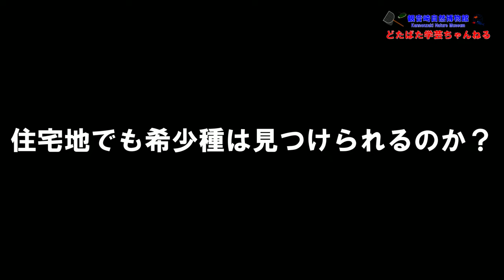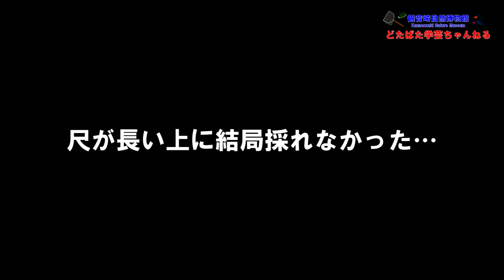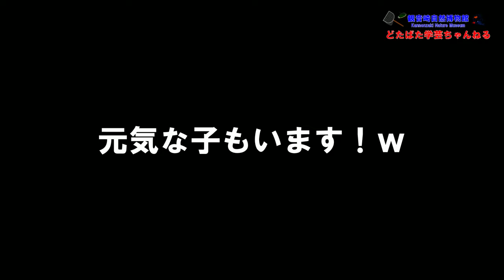出張!あなたの町の希少種を探します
今回は、応募していただいた方の地元に行って希少種を探しだす！という博物館のイベントです。ご応募いただいたアオキさんの地元にお邪魔して希少種を探して歩き回りました。住宅地の裏山でまさかの希少種が見つかった！？

【ゆるっと学芸ちゃんねる（サブチャンネル）】